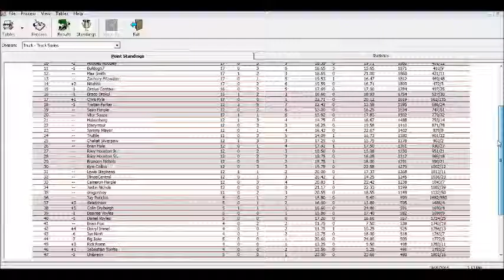SCRL Classic Truck Series S1 17/33 - Sears Craftsman 175 @ Chicago